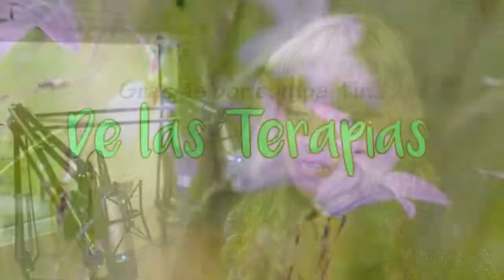Lic. Marcela Siciliano en TV - Relaciones de Pareja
Atención psicológica en Caballito / Psicoterapias Breves - Enfoque Espiritual 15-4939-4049

Talleres de Autoconocimiento y Crecimiento Personal - Sábados 15:30 hs.
Centro El Despertar / Lic Marcela Siciliano

Programa Radial EL DESPERTAR - FM Dakota 104.7
En Vivo: Martes 13 hs / Miércoles 18 hs. - Repeticiones: de lunes a domingos 24 hs / Viernes 8 hs / Domingos 16 hs.